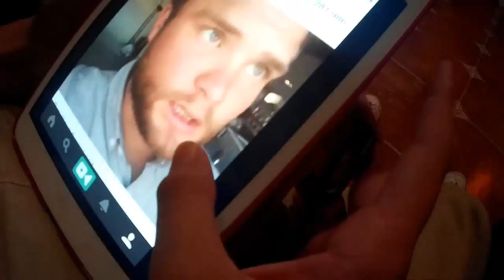L00ful Daily Life #16 ° Reunion Clan NxS